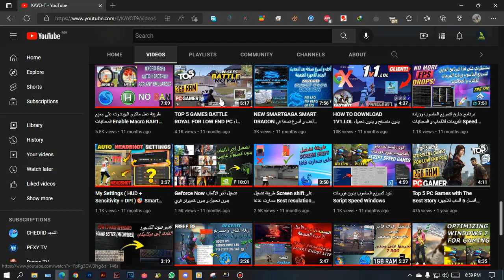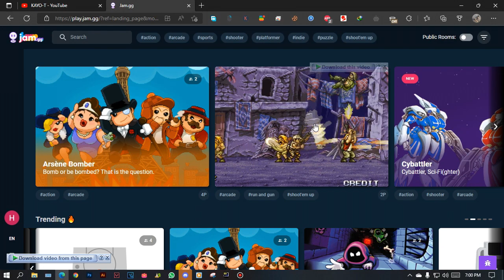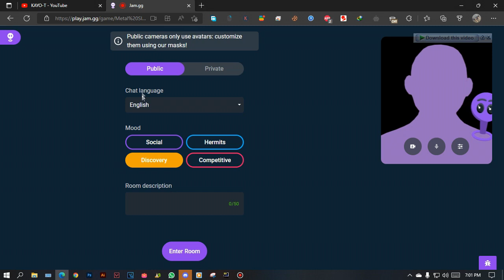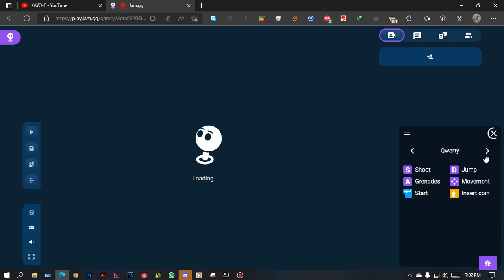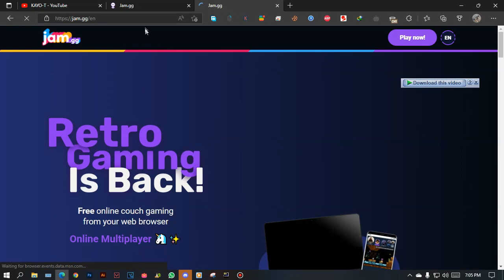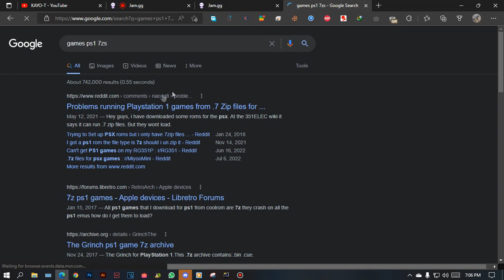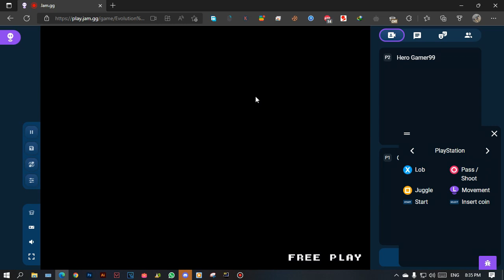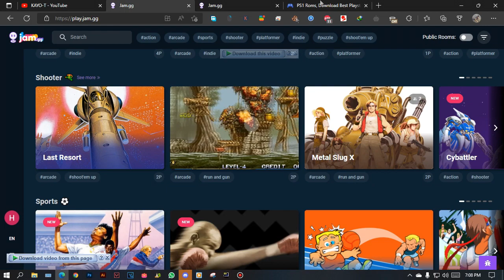العاب الجيل الذهبي فقط على المتصفح و بدون تحميل METAL SLUG AND THE KING OF FIGHTERS... FOR BROWSER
MY CONFIG:
CORE I7 4790
12 GB RAM
NO GRAPHIC CARD
MONITEUR: 1360*768

Tags Ignore

1.Garena Free Fire Indonesia
2.Garena Free Fire Brazil
3.Garena Free Fire Brasil
4.Garena Free Fire India
5.Garena Free Fire Singapore
6.Garena Free Fire Thailand